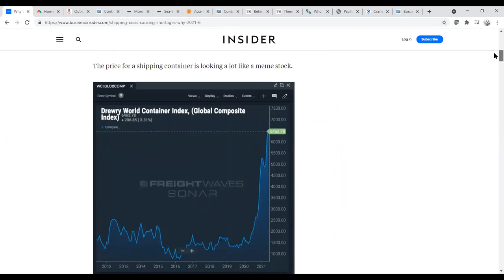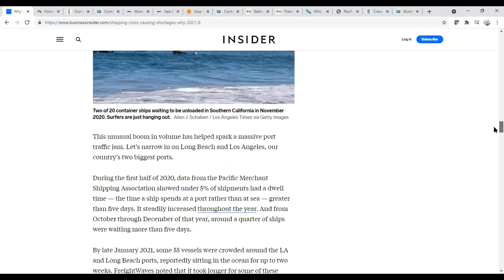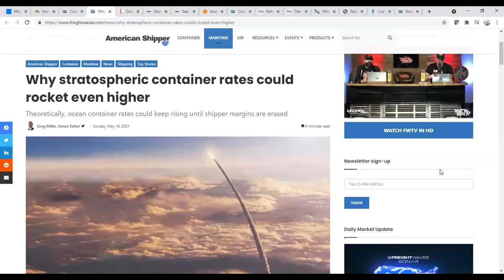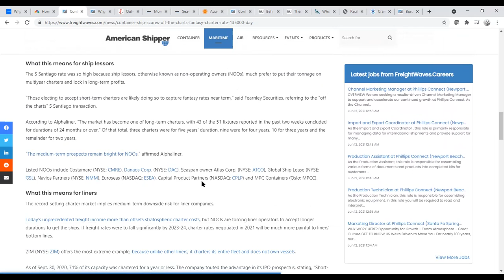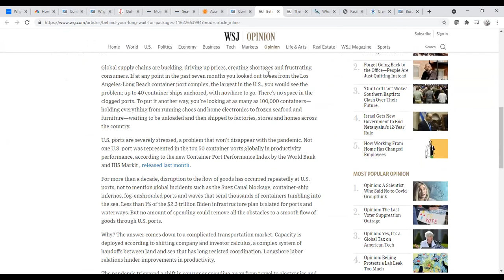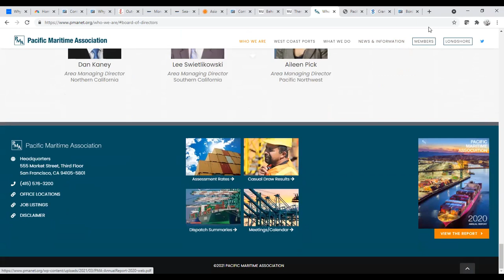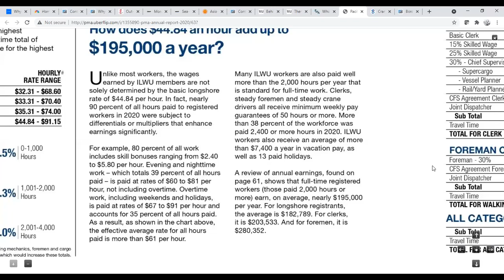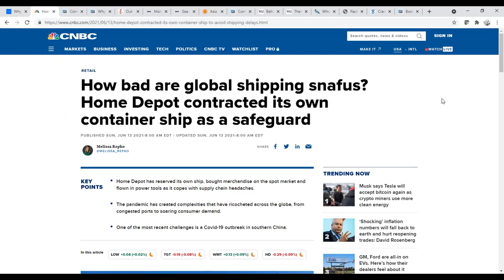The Shipping Crisis of 2021 - I HAVE THAT SINKING FEELING EDITION | What's Going on With Shipping?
On this episode of What's Going on With Shipping, Sal Mercogliano - Associate Professor of History at Campbell University former merchant mariner, and adjunct professor of Maritime Industry Policy at US Merchant Marine Academy - discusses Rachel Premack's article, "Why the World Is In A Shipping Crisis," in Business Insider.  The focus is on the escalating freight rates of containers, higher charter rates for ships, and the congestion in world ports with a focus on the West Coast.

EPISODE SOURCE MATERIAL:
Why the world is in a shipping crisis

How bad are global shipping snafus? Home Depot contracted its own container ship as a safeguard

Container ship scores ‘off the charts,’ ‘fantasy’ charter rate: $135,000/day

Container rates rocket even higher — and there’s no end in sight

Out-of-Control Shipping Costs Fire Up Prices From Coffee to Toys

More than 300 liners waiting for berth space, container congestion mapped globally

Asia-Europe Spot Rates Head for $20,000/FEU as New China COVID Crisis Bites

Behind Your Long Wait for Packages: American ports aren’t productive enough to weather disruptions and increased demands.

There Are Many Reasons for Delays at Ports: Solutions need to encompass the entire logistics network that stretches hundreds of miles from the waterfront.

Borderlands: Mexico remains top US trade partner, Canada No. 2